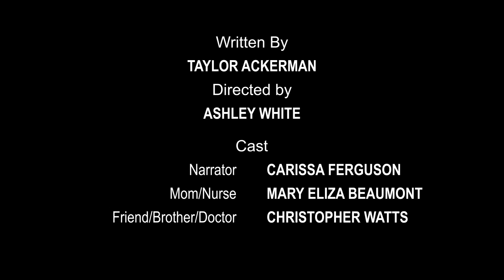Rapid Test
Rapid Test is a new play written by Taylor Ackerman and directed by Ashley White for Crimson Stage's We didn't Start the Fire new plays festival.